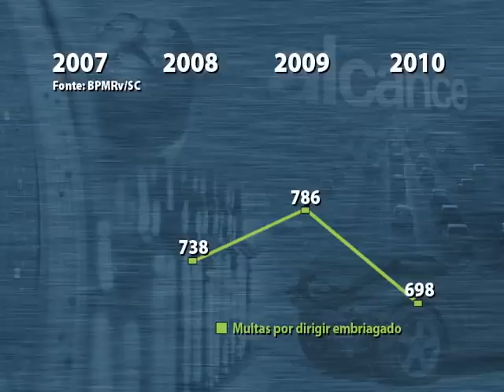Programa Alcance de Dezembro fala sobra a Lei Seca - Bloco 1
Depois de mais de três anos da entrada em vigor da Lei Seca, como atuam os Promotores de Justiça nos casos em que o motorista dirige alcoolizado?
O programa Alcance de dezembro de 2011 esclarece o papel do ministério público na aplicação da chamada lei seca.